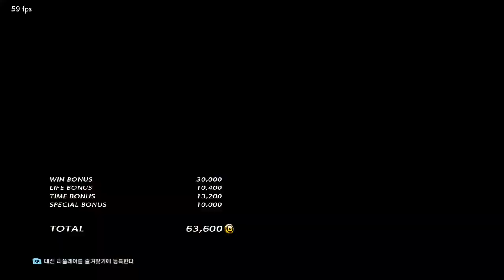[장농철권]동체시력보소!!하단(만) 기가막히게 잘 캐치하는 네간과 한판!! 로우 vs 네간 플레이어 매치 law vs negan player match